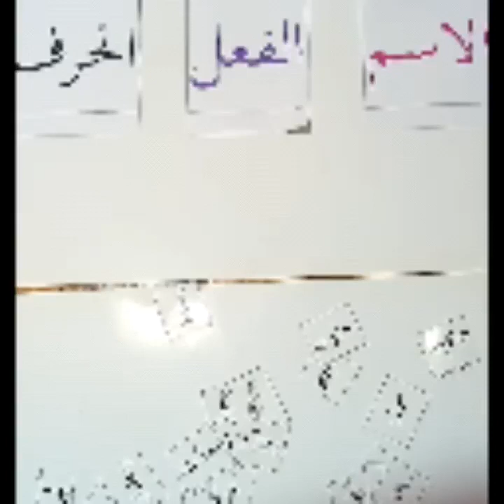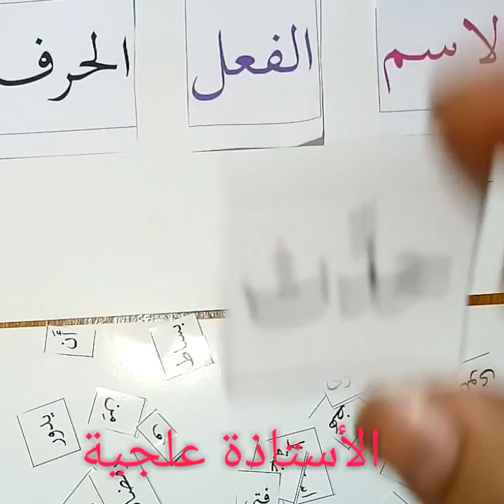علموا اولادكم خصائص تمكنهم من التمييز بين الاسم والفعل والحرف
انواع الكلمة من الصعوبات التي تواجه التلميذ في السنتين الاوليين. شاهدوا الفيديو لتخطي هذه الصعوبات.